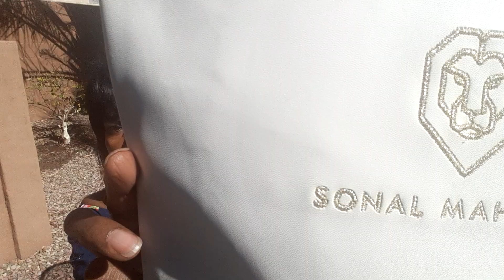LOVE YOURSELF! kingdom girl chit chat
All things kingdom